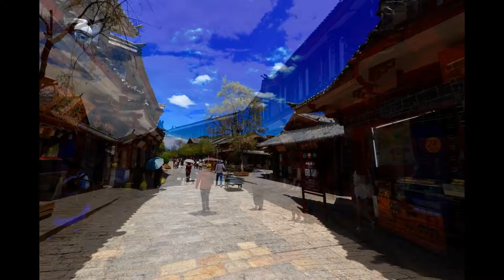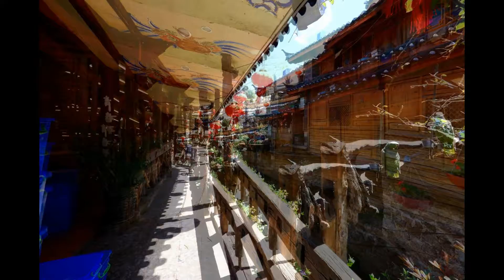106年4月7日~雲南麗江~麗江古城(day9)